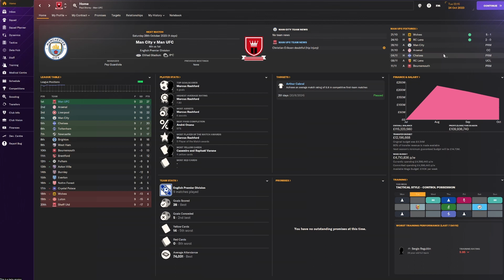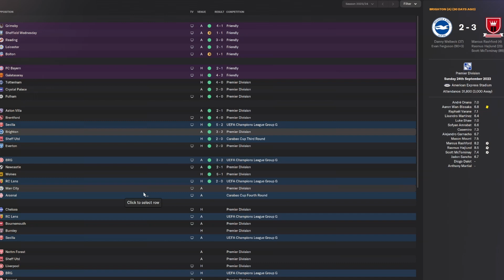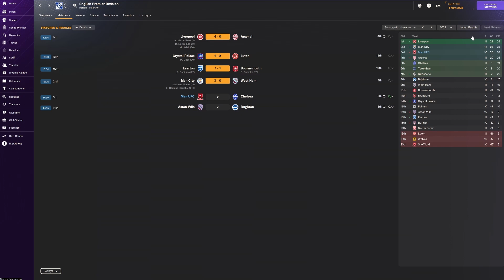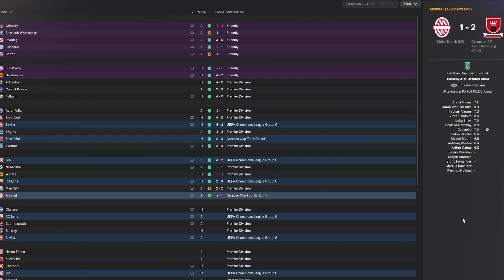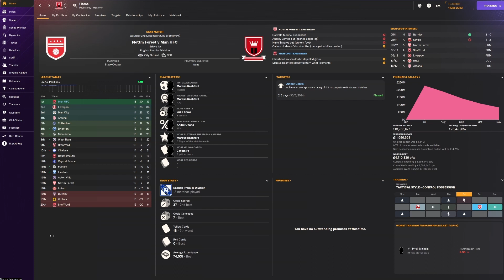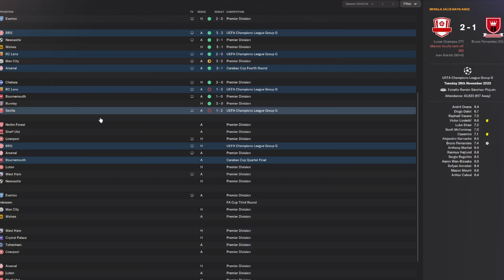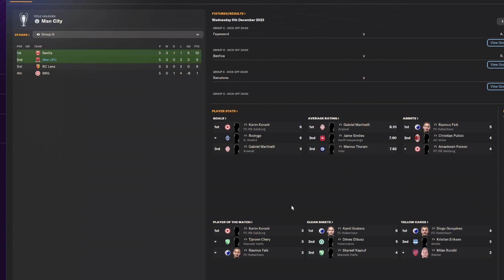We Are On Fire | FM24 Beta | Episode 2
Episode 1 saw us win our first 4 games of the season whilst conceding only 1 goal. What was arguably more of an achievement was moving on Harry Maguire. How long can we continue the good run of form?

Uploads dropping every Monday Wednesday and Friday